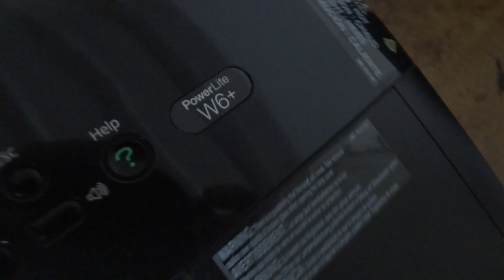Video teste Epson W6 V1